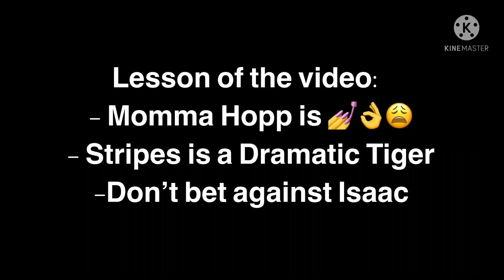If Mr. Hopp and Mr. Stripes were chained together || ORIGINAL || Final Part of Mr. Hopp rates people